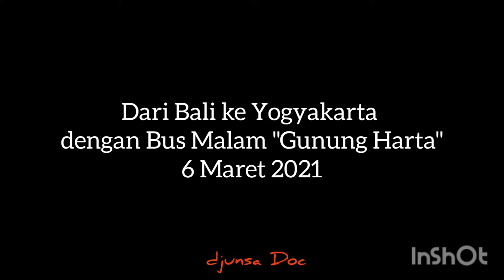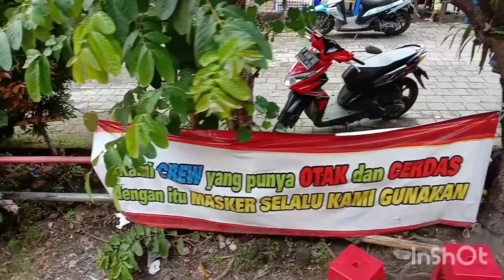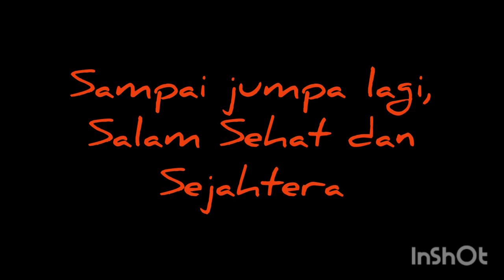Dari Bali ke Yogyakarta dengan Bus Malam "Gunung Harta"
Created by djunsa Doc